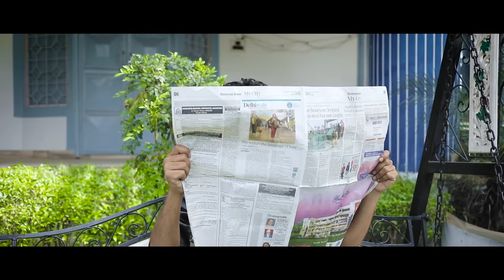GUEST FIR SE | Top Real Team | TRT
I HOPE IN ENJOY THIS VIDEO

Script Team :- Top Real Team
DOP, VFX & Editing- @anshulxiom @cinemafyworld

CHARACTERS :
 BABU                - Aamir.trt
 MUNSAAD      - Danish.trt
 ANWAR           - Nadir.trt
 BAAP              - Faizan.trt
 FUFA               - Javed.trt
 FUFI                - Rizwan.trt